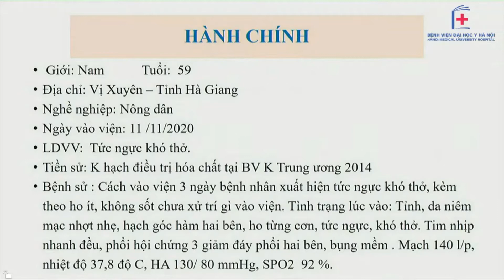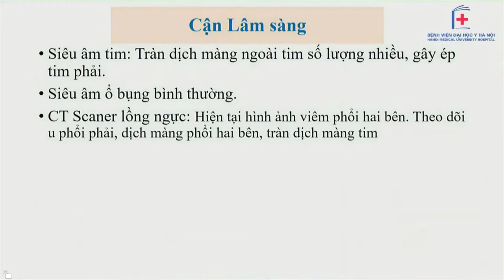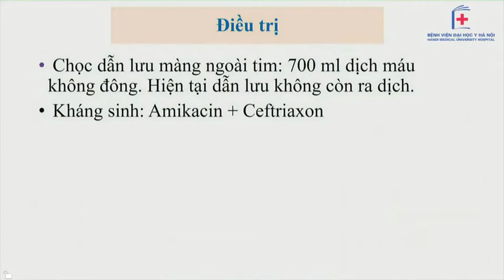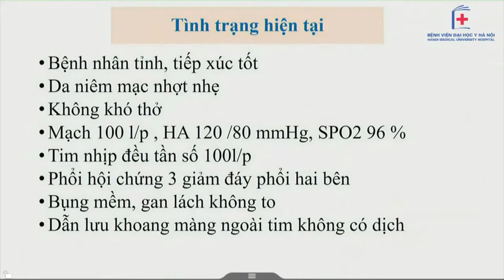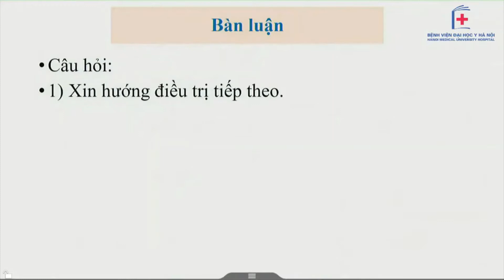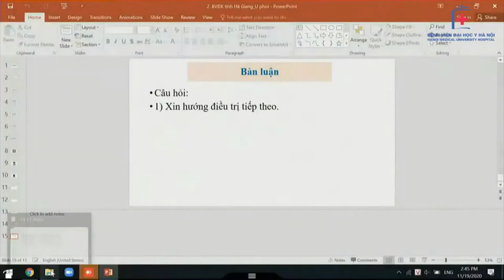Hội chẩn trực tuyến bệnh nhân tràn dịch màng ngoài tim, viêm phổi, theo dõi u phổi